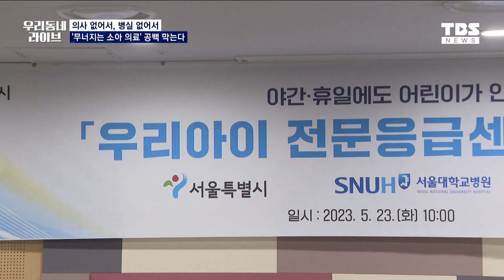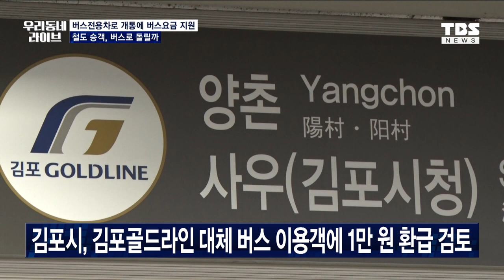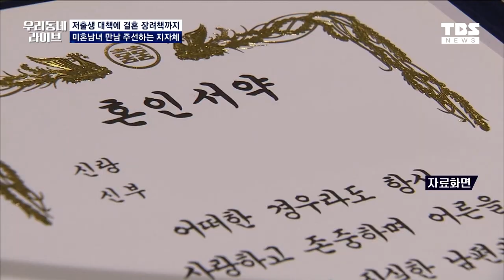서울_소아응급센터_여기로 김포_철도승객_분산될까 결혼까지_챙기는_지자체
▶ 의사 없어서, 병실 없어서
   '무너지는 소아 의료' 공백 막는다

▶ 버스전용차로 개통에 버스요금 지원
    철도 승객, 버스로 돌릴까

▶ 저출생 대책에 결혼 장려책까지
    미혼남녀 만남 주선하는 지자체